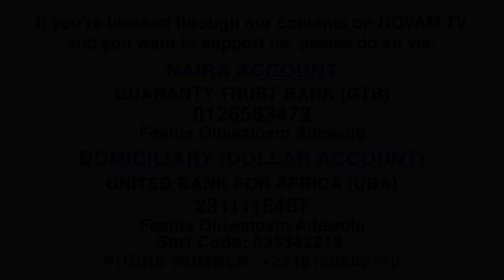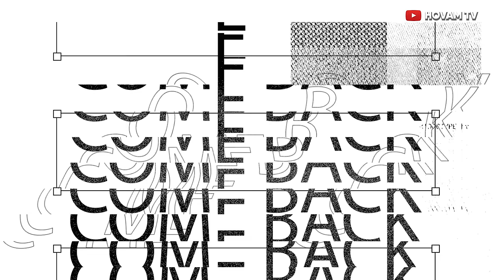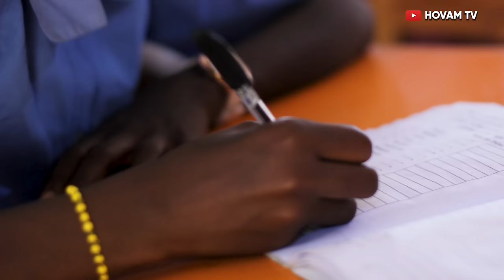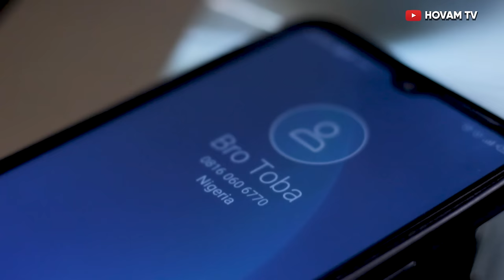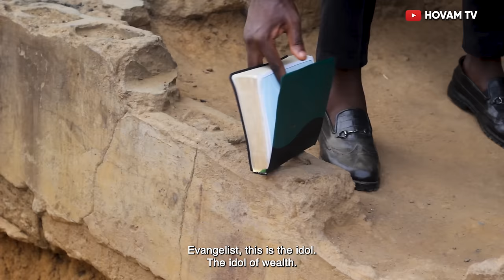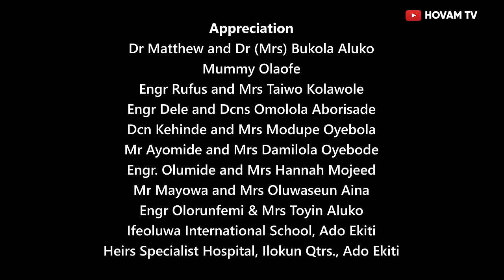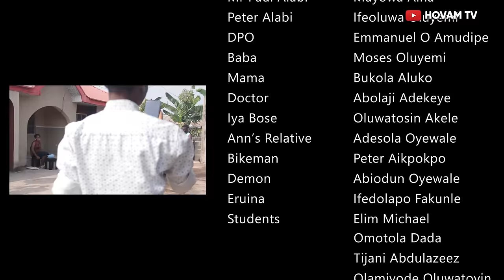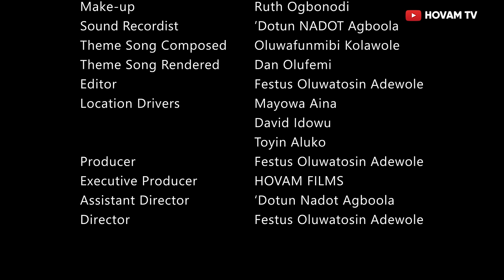COME BACK // Written & Directed Festus Oluwatosin Adewole // HOVAM FILMS // Subtitled in English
Caleb and Toba are Christians who make a retrogressive movement in their spiritual life journey in which they are not oblivious of. Little do they know that their past exploits angered some entities.

'COME BACK' is a must-watch for you.

The movie is a production of HOVAM FILMS, NIGERIA.
The movie was shot by HOVAM Films Inc. for exclusive upload on HOVAM TV.

PLEASE SHARE YOUR THOUGHTS, COMMENTS & TESTIMONIES FROM THIS MOVIE.

Are you led to support God's work through HOVAM? Please do so via...
NAIRA ACCOUNT
Bank: GTB (Guaranty Trust Bank Plc)
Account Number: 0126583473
Account Name: Festus Oluwatosin Adewole

DOMICILIARY (DOLLAR ACCOUNT)
Bank: UBA (United Bank for Africa)
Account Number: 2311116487